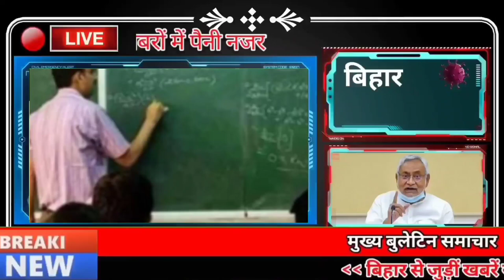Get Bihar news of 31st July 2022.Monkeypox in Bihar, Independence day,JP Nadda,Patna,flood in Bihar.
1. Indianarmyvacancy for Various Posts
You can check by visiting the official or indianarmy.nic.in
2. Today in Bihari identity we will talk about Kumkum
3. NareshSijapati, who is doing a 5100 km padyatra in the country, met the Deputy Chief Minister.
4. Now there will be monitoring of the work of government employees
5. Last date for correction in DElEdExam2022AdmitCard is on this day
6. You will get to see a lot in Rohtasgarh, Bihar
7. IG of NIA came to Bihar, investigation started
8. Education Minister claims to fix MagadhUniversity session in 6 months
9. Now ITI will be taught in high schools
10. Bihar government alerts about
11. This time the Pitrupaksha fair will be historic
12. Bihar government gives voluntary retirement to senior IAS officer
13. Surveillance department raids on executive engineer's bases
14. Promotion of 26 IAS officers of Bihar cadre
15. Missed houses will soon get the benefit of tap water and street drain scheme
16. Kushwaha big statement about
17. Now pending criminal cases against MP MLA will be resolved expeditiously
18. Health Department tightens the noose on companies that do not supply medicines on time
19. icse topper honored
20. Joint meeting of seven fronts of BJP will be held for the first time in Bihar
21. UIDAI Launches Aadhar Card Face Authentication App
22. Today's date is recorded in the history of India for many reasons.
23. Emphasis is being given on T20 and T10 cricket instead of ODI
24. Hearing of mental health related matter adjourned for two weeks